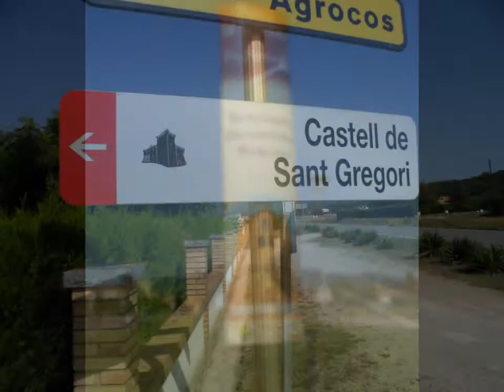catalunya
olot vall de llemena girona